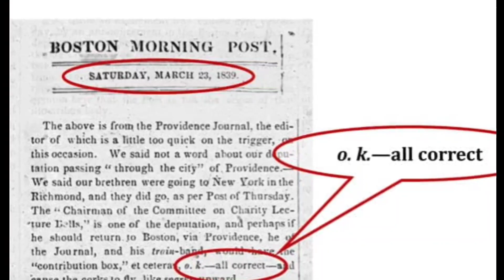Psychology Facts in Hindi | Amazing 5 Facts in Hindi